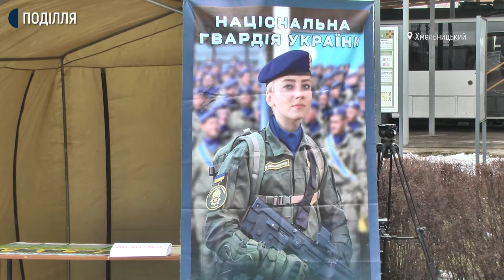У Хмельницькому організували день відкритих дверей у військовій частині 3053 Нацгвардії України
День відкритих дверей організували для студентів професійних ліцеїв у військовій частині 3053 Нацгвардії України розташованої у обласному центрі. На перший такий захід за час карантину до військових прийшли 30 студентів Хмельницького професійного ліцею електроніки, - розповів Суспільному заступник командира першої стрілецької роти по роботі з особовим складом Роман Пасічник. Додає для молоді підготували сім навчальних точок.